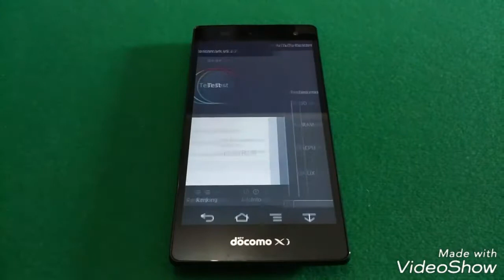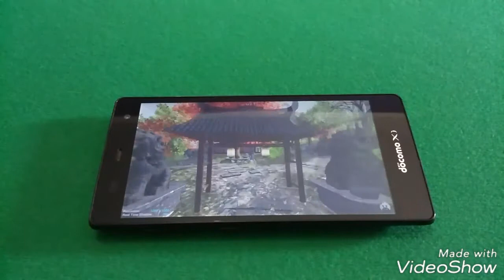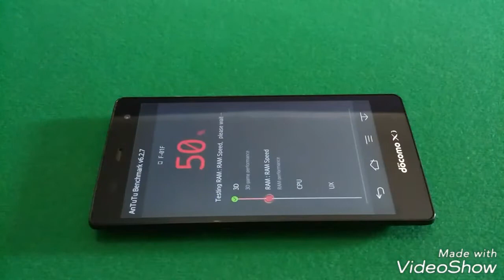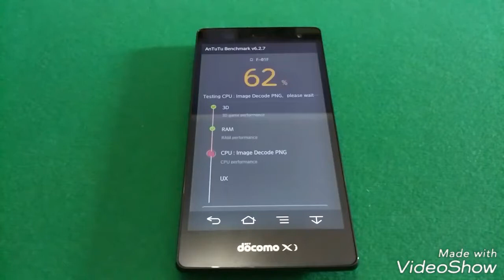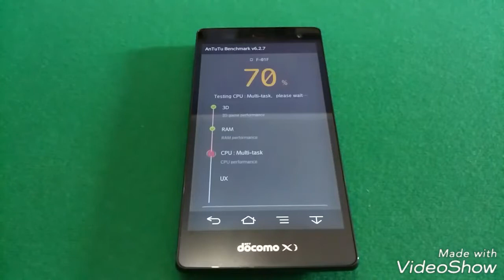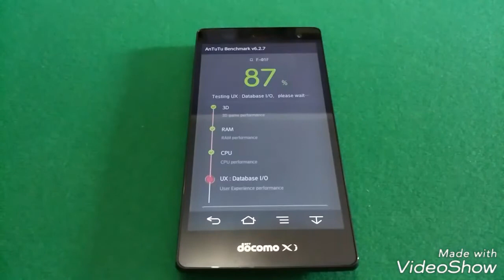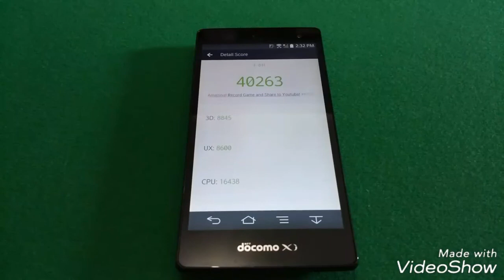Test Antutu benchmark Fujistsu Arrows NX F-01F docomo